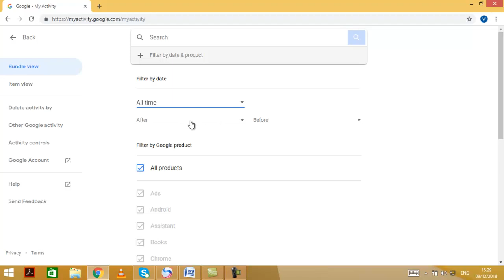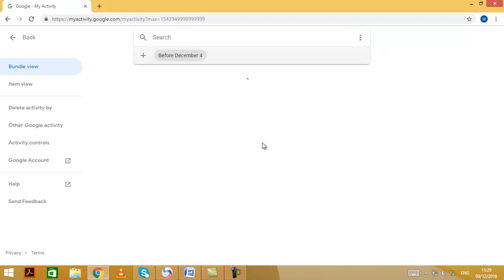How to see watch history on internet or search history on internet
In this video i will show you that how you can see the watch history of your internet activities.
Watch history on internet
internet watch history
see your internet history